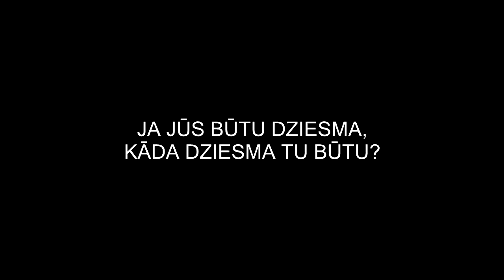VeA GB 16 Gada Humors: Antis Antons Viņķelis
Forši nominanti, vai ne?

Nobalso par to, kurš no viņiem, Tavuprāt, būtu cienīgs saņemt balvu nominācijā Ventspils Augstskolas "Gada Pirmkursnieks, Gada Humors, Gada Students, Gada Pasniedzējs, International Student un Gada Ķeza 2016"!